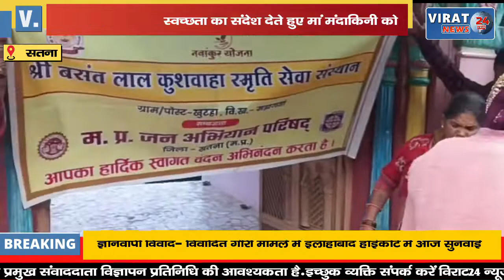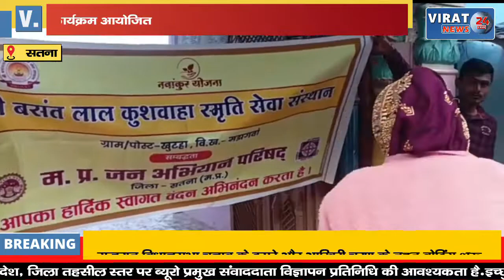चित्रकूट में म.प्र. जन अभियान के तहत नल जल संवाद कार्यक्रम का किया गया आयोजन !